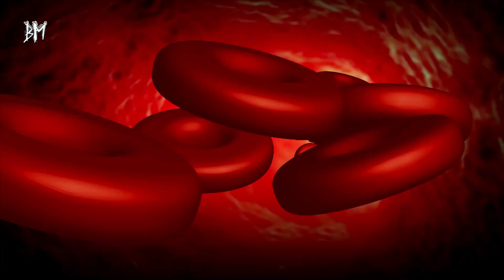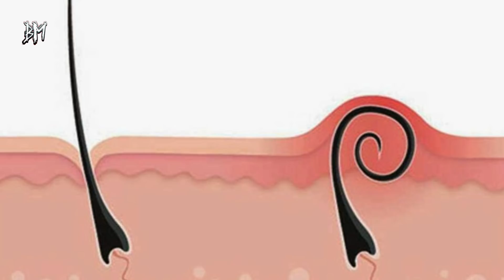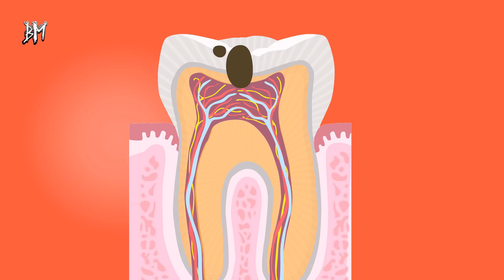3 Günde Et Benlerinden Tamamen kurtulun! Aspirin Mucizesi!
3 Günde Et Benlerinden Tamamen kurtulun! Aspirin Mucizesi!
Hiç ağrı kesici ve ateş düşürücü özelliği haricinde aspirini kullanabileceğiniz diğer alanları merak ettiniz mi?

Çocukluğumuzdan bu yana evlerimizde en çok kullanılan ve birçok rahatsızlık için ilk başvurulan aspirin olmuştur. Ancak siz aspirini sadece baş ağrısı için biliyorsanız yanılıyorsunuz.